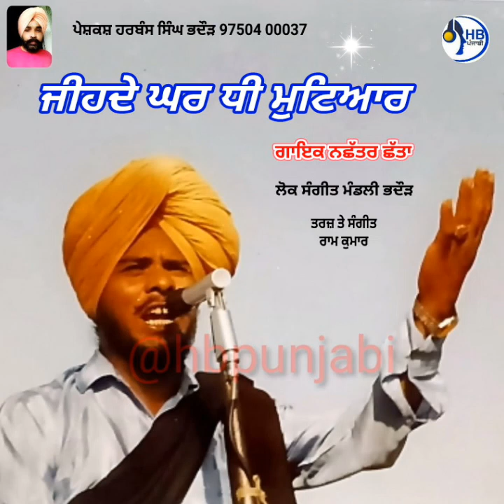ਜੀਹਦੇ ਘਰ ਧੀ ਮੁਟਿਆਰ, nachattarchatta,HBPunjabi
ਜੀਹਦੇ ਘਰ ਧੀ ਮੁਟਿਆਰ
ਗਾਇਕ ਨਛੱਤਰ ਛੱਤਾ
ਤਰਜ਼ ਤੇ ਸੰਗੀਤ ਰਾਮ ਕੁਮਾਰ
ਪੇਸ਼ਕਸ਼ ਹਰਬੰਸ ਸਿੰਘ ਭਦੌੜ 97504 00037